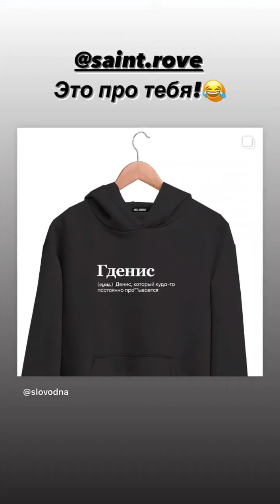Данила Воробьёв (Instagram stories от 10.02.22)